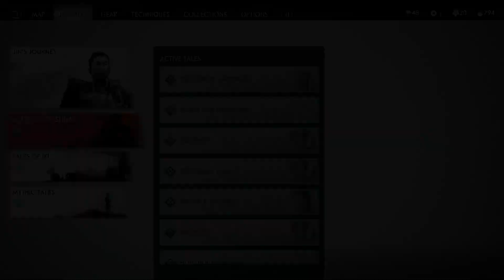Ghost Of Tsushima Director's Cut Hard New Game+ Norio Tale 2-3-4-5-6-7 Part7